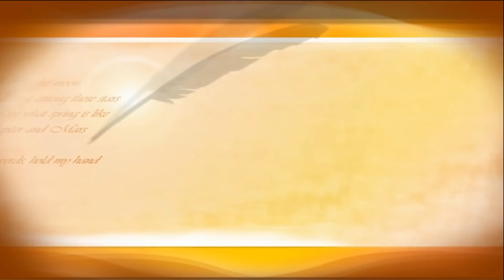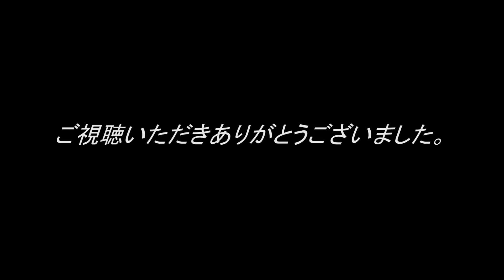陸別遠征釣行の帰り道に、何時もの運試しの川で良型ブラウントラウトがルアーにヒットしてくれました。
何時も釣りの帰り道に立ち寄るお気に入りのポイントです。最近は釣り人も多くなり釣れない時もたまにありますが、高確率で釣れる不思議な小川です。